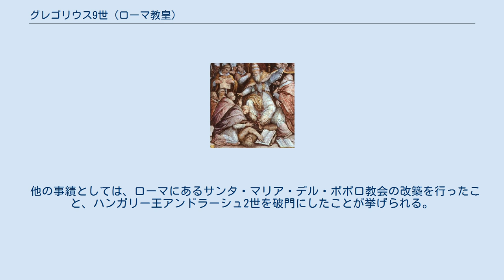グレゴリウス9世 (ローマ教皇)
グレゴリウス9世（Gregorius IX, 1143年? - 1241年8月22日）は、中世のローマ教皇（在位：1227年 - 1241年）。
アナーニ（イタリア中部）出身。
本名はウゴリーノ・ディ・コンティ（Ugolino di Conti）。
神聖ローマ皇帝フリードリヒ2世との確執で有名だが、法学者としても有能で、各司教が自らの裁量で行っていた異端審問の制度を整備したことでも知られる。
 インノケンティウス3世の甥であったウゴリーノ・ディ・コンティは若い頃からローマ教皇庁で実務経験をつみ、法学及び外交のエキスパートとして知られた。
オスティアの司教枢機卿を経て1227年に教皇座に着くとグレゴリウス9世を名乗った。
ホノリウス3世の元に仕えていた時代から、グレゴリウス9世は法的に全欧州の君主としての立場を主張するホーエンシュタウフェン朝出身の皇帝フリードリヒ2世と教皇庁との争いにいやおうなしに巻き込まれていった。
 グレゴリウス9世の治世は、十字軍遠征を約束しながらなかなか実行しない皇帝に破門猶予を与える事から始まった。
猶予期間が過ぎると破門が実行され、皇帝には廃位の危険がせまった。
さらにフリードリヒ2世がシチリア王国の教会のコントロールを強化した事、教皇への従順の誓いを破棄する構えを見せ、シチリアでの地盤を固めた事で教皇との溝が深まった。
フリードリヒ2世はヨーロッパの諸侯に自分に対する仕打ちが不当であると訴えるとともに、軍勢とともに聖地へ赴いて誓いを果たそうとした。
しかし、自分の不在時に教皇がシチリアへの勢力拡大を図ったため、すぐに中東から戻り、1228年に教皇領に侵攻した。
この攻撃は失敗に終わり、教皇への服従の誓いをたてさせられている。
 1230年8月に和平が結ばれたものの、ローマ市民は教皇と皇帝が和解したことに反発を抱き、1232年6月に暴動を起こしたため、教皇はアナーニへ逃れた。
そこで教皇は皇帝に助けを求め、2人の間には和解が訪れた。
ところが、教皇とホーヘンシュタウフェン家との連携も長続きしなかった。
1234年にローマ王・ハインリヒ（7世）が父・フリードリヒ2世のドイツ諸侯に対する優遇に不満を持ったので、グレゴリウス9世はロンバルディア同盟と組むようにハインリヒ7世を煽動し、ハインリヒ7世は父に対して反乱を起こしたが間もなく鎮圧された。
1239年にロンバルディア同盟を打ち破ったフリードリヒ2世の勢力圏が完全に教皇領を包囲する形になり、大きな脅威を与えたからであった。
教皇と皇帝の仲が険悪になると、1239年に教皇は皇帝を再破門し、戦争になった。
 教皇はローマに高位聖職者を招集して皇帝の廃位宣言を行おうとしたが、フリードリヒ2世はローマに向かう船団を捕縛、あるいは沈めて阻止を狙った。
結局会議が開かれる前の1241年8月22日に教皇自身がこの世を去った。
10月25日にケレスティヌス4世が選出されたが11月10日に急死、フリードリヒ2世との決着はその次の教皇インノケンティウス4世に引き継がれる事になる。
 この教皇について語る上で必ず言われる事は有能な法学者であったという事である。
彼は「新版教令集成」（Nova Compilatio decretalium）を1234年に公布し、広く読まれる事になった。
（さらに1473年にはマインツで印刷されている。）これは中世以来、交付された教皇の勅令などをまとめたもので、12世紀に入ってから編集作業が始められ、1140年にようやく完成されたのであった。
この最初のプロジェクトの中心を担ったのは、有能な法学者として知られたヨハンネス・グラティアヌスであった。
グレゴリウス9世はこれに新たな教令と補遺を加え、決定版として完成させたのだった。
この集成は教皇の法的な地位を証明するものとなった。
 彼は教皇として、ハンガリーのエルジェーベト、ドミニコ、パドヴァのアントニオ、アッシジのフランチェスコなど多くの聖人を列聖している。
グレゴリウス9世はまだヘンリー3世など王の影響が強かったイングランドの教会への自らの影響力を強め、フランスにおいても教皇庁の影響力を強めるべく努力していた。
当時のフランスではルイ9世の「国本勅諚（プラグマティック・サンクション）」を法的根拠としてローマからの独立性を主張していた。
ちなみに現代ではこの国本勅諚は14世紀に作られた偽書であると考えられている。
1230年にはドイツ騎士団へ勅書を授け、異教徒への武力...